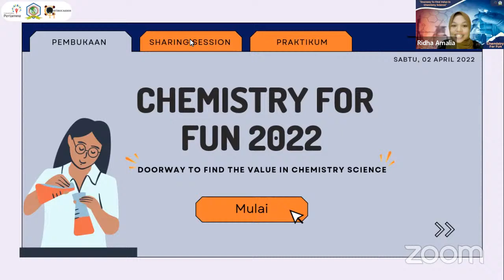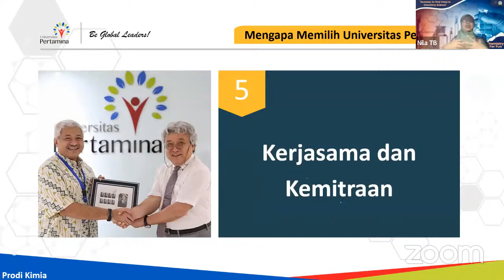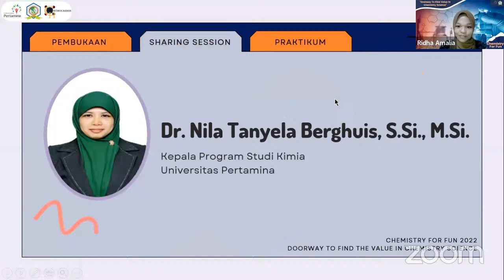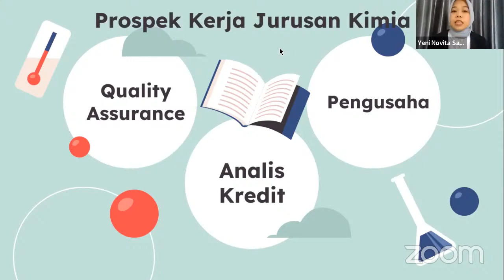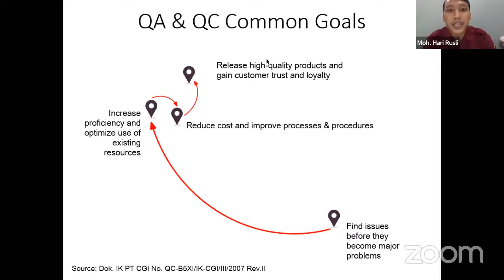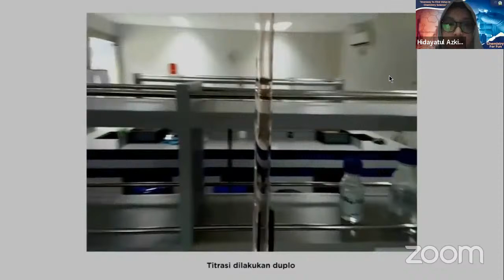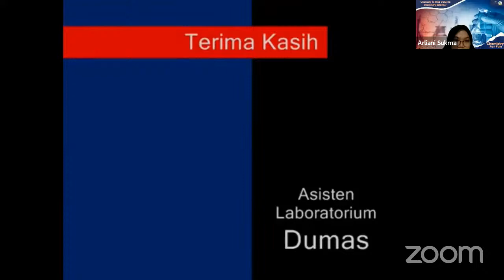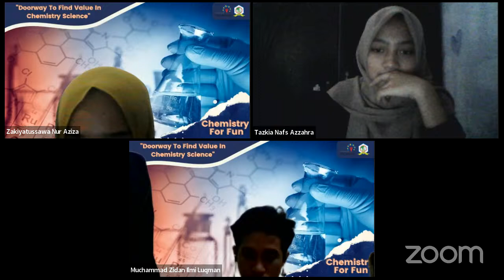Chemistry For Fun 2022